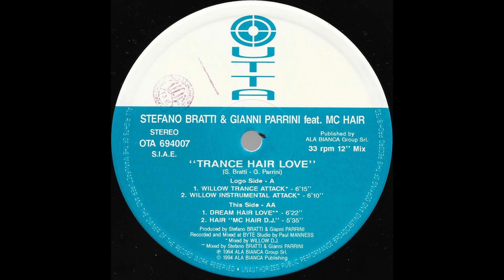Stefano Bratti & Gianni Parrini Feat. MC Hair - Trance Hair Love (Dream Hair Love) (1994)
Stefano Bratti & Gianni Parrini Feat. MC Hair – Trance Hair Love
Label: Outta Records – OTA 694007
Format:
Vinyl, 12", 33 ⅓ RPM
Country: Italy
Released: Jun 1994
Genre: Electronic
Style: Trance

Tracklist:
A1  Trance Hair Love (Willow Trance Attack)
Producer [Additional Production By], Remix [Mixed By] – Willow D.J.*
6:15
A2  Trance Hair Love (Willow Instrumental Attack)
6:10
B1  Trance Hair Love (Dream Hair Love)
Remix [Mixed By] – Gianni Parrini, Stefano Bratti
6:22
B2  Trance Hair Love (Hair "MC Hair D.J.")
Remix – MC Hair D.J.*
5:35